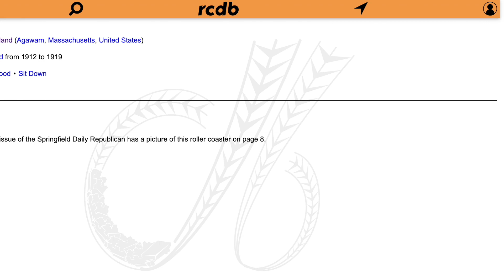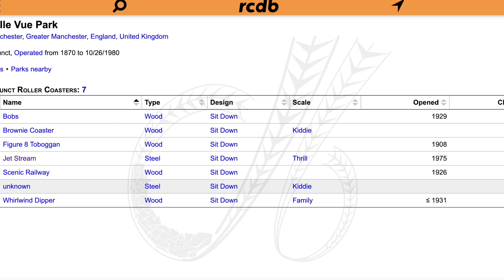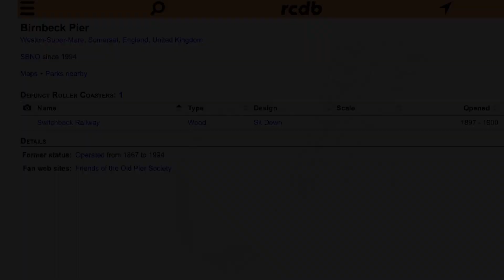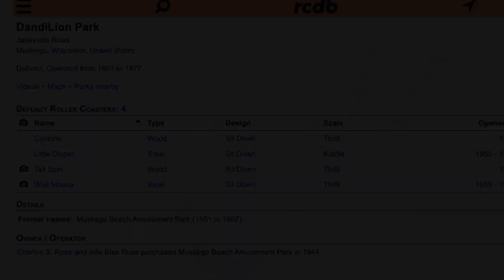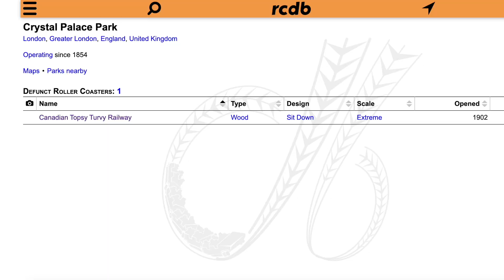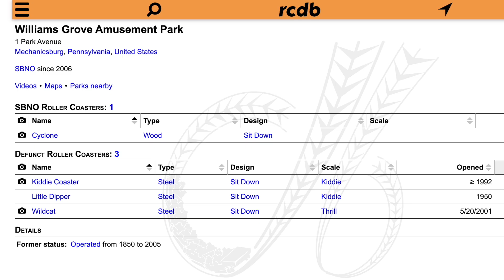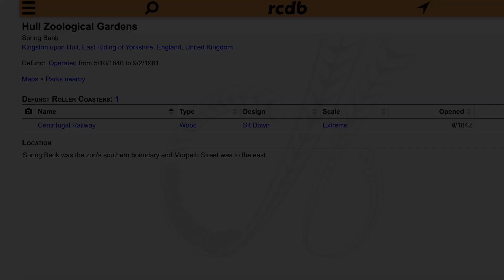The OLDEST Theme Parks in the World!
Some theme parks are very modern, but many more have loads of history. Some of these parks have been open for hundreds of years, which is really neat. In this video, we look at the ten oldest theme parks in the world.